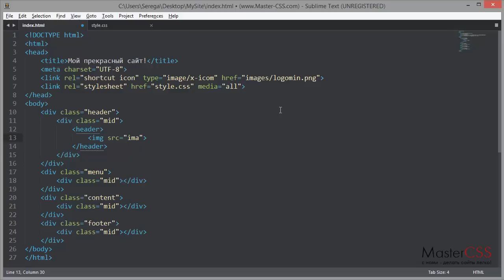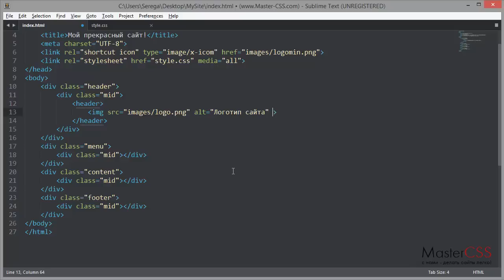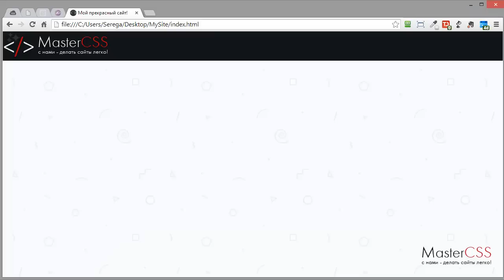Создание сайта на HTML5 и CSS3. Урок 8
Какой сайт без логотипа? Правильно, это уже не сайт :) Поэтому мы вставим лого.